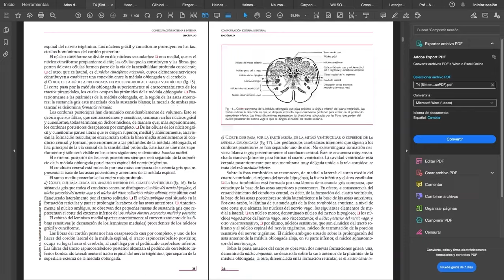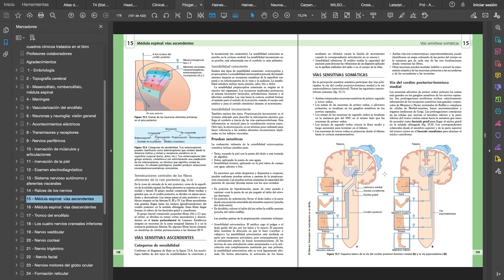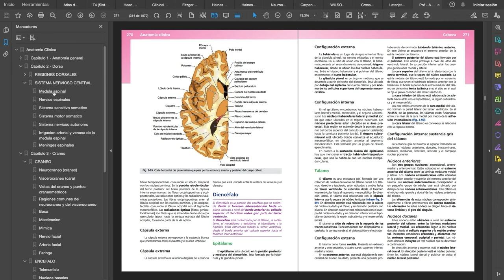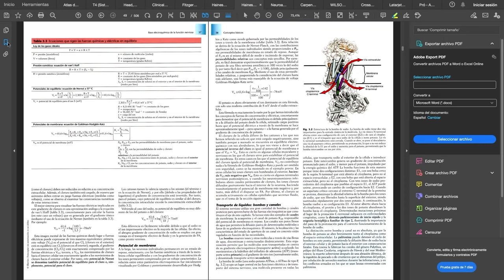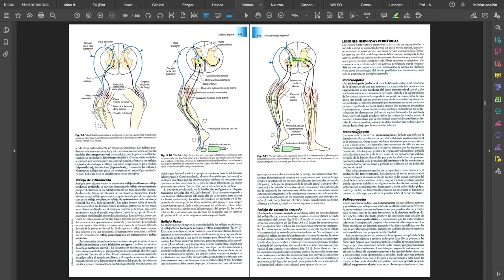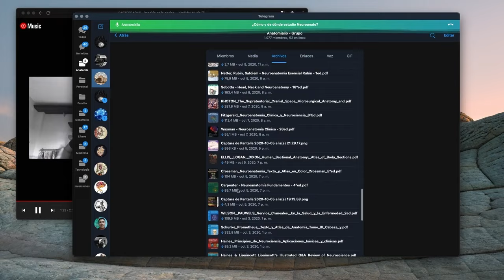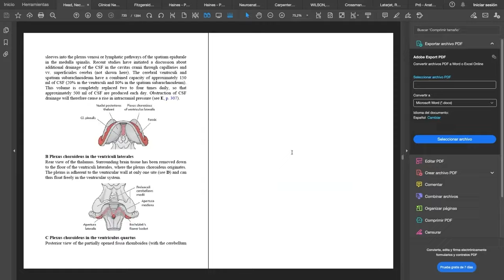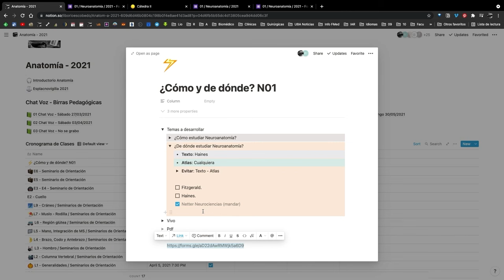¿Dónde leer Neuroanatomía?